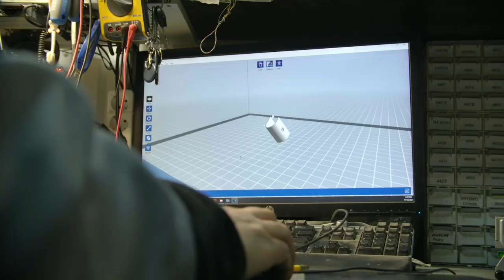Multiplan Electronics 1Min corporate Presentation 2022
created by Instinct Visuals Agency - 2022